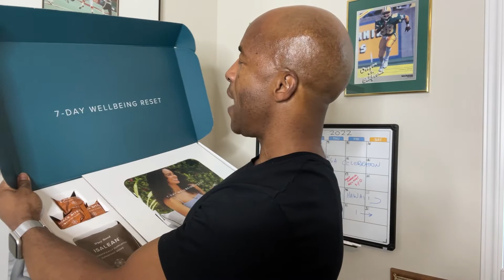Transform Your Health with Isagenix 7 'Day Reset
Transform your health with Isagenix 7 Day Reset! Join JJ as he introduces the Isagenix well-being reset program and explains how it can help you maintain your health and manage your weight. Discover the easy-to-follow system that includes delicious shakes, healthy snacks, and adaptogen elixirs to support stress management and overall well-being.